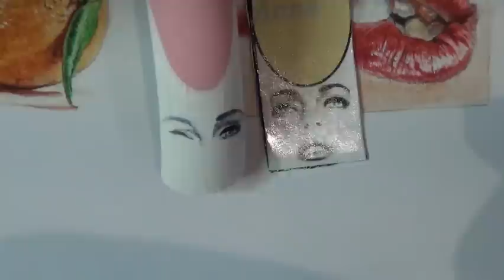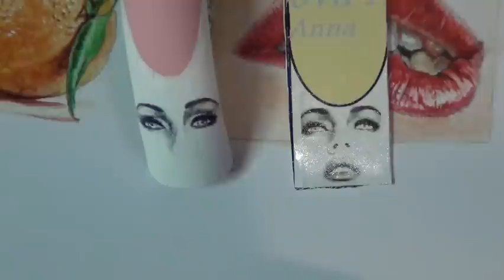РИСУЕМ ЛИЦО ДЕВУШКИ НА БЕЛОМ ФРЕНЧЕ/ЛИЦА НА НОГТЯХ/ДИЗАЙН НОГТЕЙ/ПОРТРЕТ на ногтях.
Художественная роспись ногтей.
Nail art painting
 (видео с онлайн-курса по художественной росписи)

Дорогие мастера!! провожу онлайн - курс по художественной росписи.пишите в личку на мою страничку
 Всех запишу и отвечу на все вопросы!

Очень важно,чтоб была хорошая веб-камера для скайпа переносная,хорошая скорость интернета и терпение, так как занятия с 10 утра до 18 часов вечера -  два дня,групп я не набираю,а занимаюсь индивидуально ,для каждого человека подбираю свою художественную  программу по сложности,все вопросы пишите пожалуйста в личку на моих страничках!на курсе "Художественная роспись (база)" много интересного,ваши пожелания тоже учитываются)
ГРУППА: